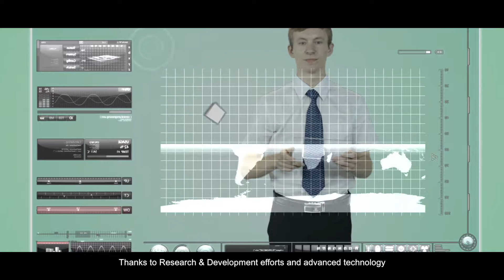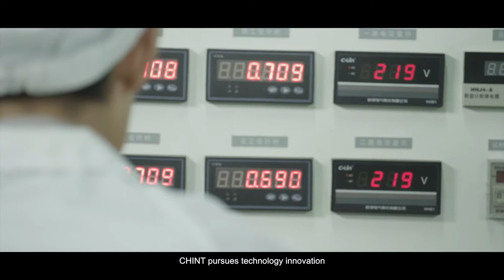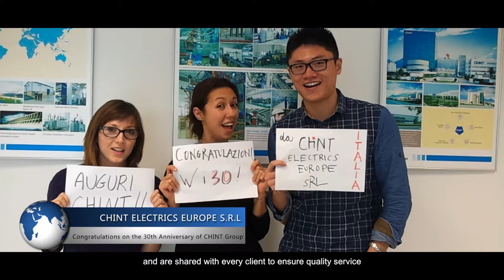CHINT Group Introduction 2017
CHINT: World's Leading Smart Energy Solution Provider
We hammer at promote the transformation of traditional manufacturing, cultivate emerging industries and develop energy and internet service
we are going to achieve Market leading, Green Development，Sci-tech leading, Intelligent Manufacturing，Value-driven, Innovative Service
We have  30,000 employees in over 140 countries

Empower the world.